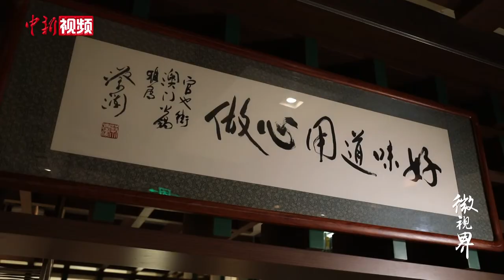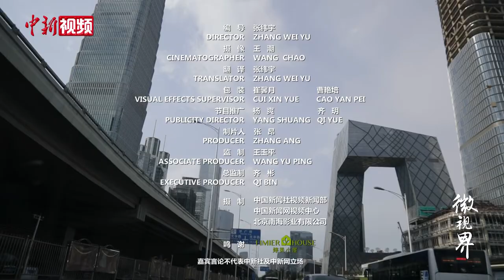把澳门火锅开到北京 他坚信好的火锅就是没有修饰的美女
15年前，澳门人陈振声踌躇满志来到北京，他把最爱的家乡火锅带到内地。创业之初，为了找到好的肉类，他不惜跑遍全北京的市场。15年后，他倾尽心血烹饪的“澳门味道”已经赢得了一大批忠实的爱好者。陈振声非常看好内地的市场，他希望北京和澳门两地在经济文化方面加强交流。